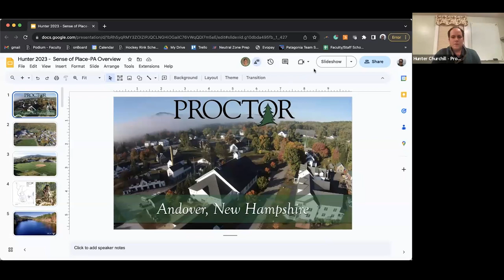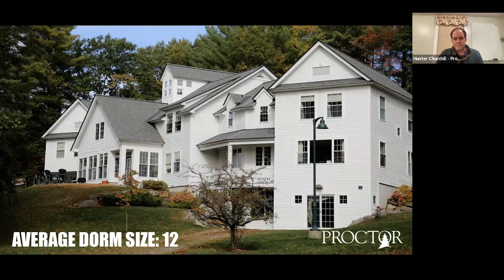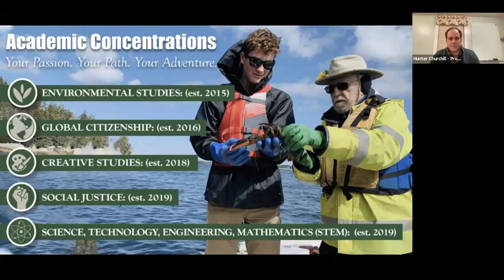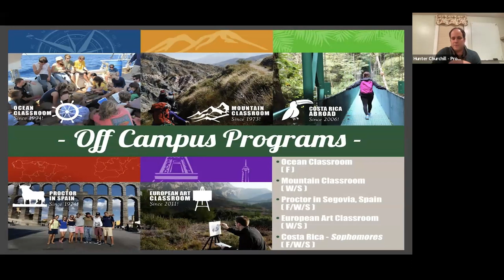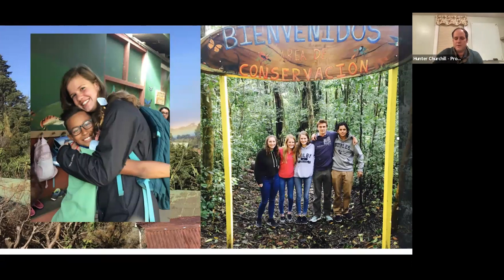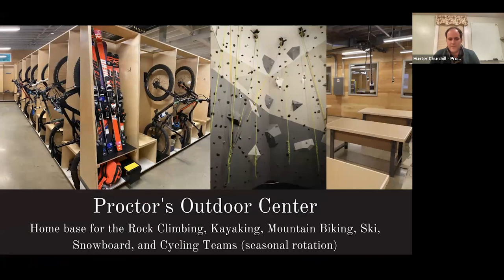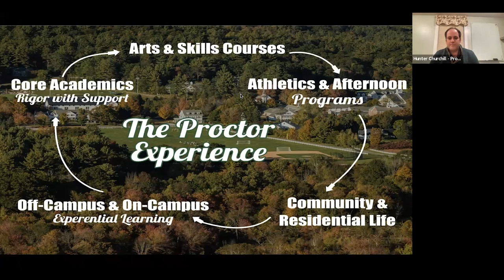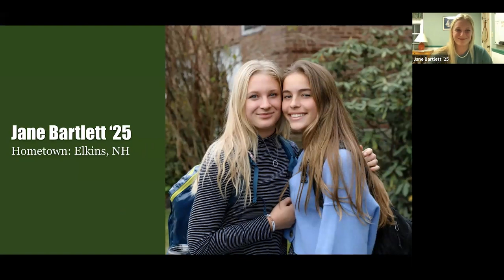A Sense of Place: An Introduction to Proctor (Fall 2023)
Our first virtual event provides an overview of Proctor's unique living and learning community with broad information on academic programming, off-campus programs, the arts, athletics, and community life.